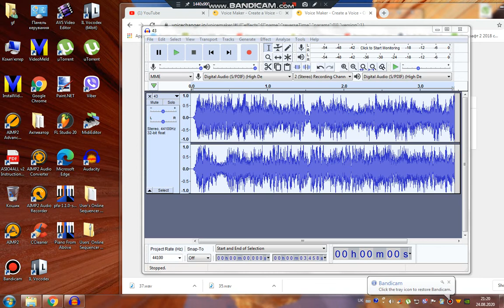(NEFT6TWIC) How To Make Damaged Crusher (Part 1 - Audio)